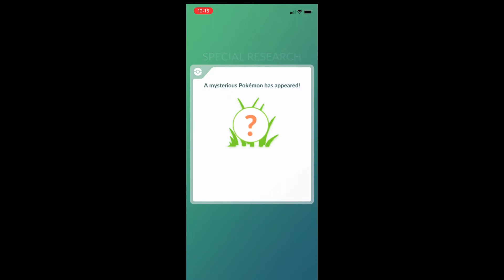FIFTH-ANNIVERSARY COLLECTION CHALLENGE COMPLETED POKÉMON GO